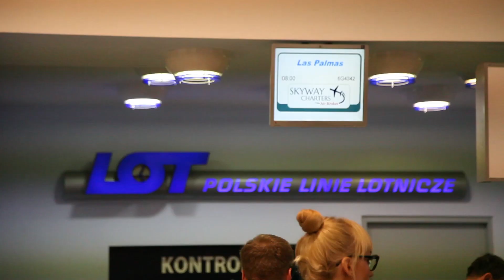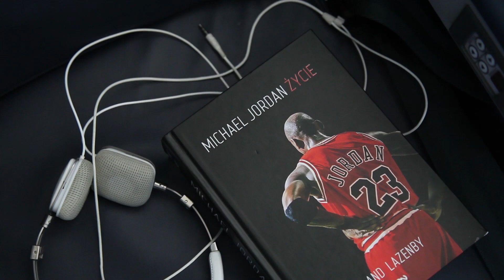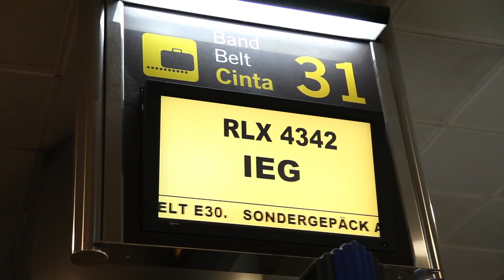"Air Stelmet BC" - Witamy w Las Palmas! | Buenos días, Las Palmas de G.C.!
Zielona Góra - Las Palmas: Ponad 5 godzin wysokiego lotu specjalnym charterem, który dostarczył Mistrzów Polski na słoneczną Gran Canarię. Jutro rewanż w ćwierćfinale Eurocup. Zobaczcie jak biało - zielonym minęła wyjątkowa podróż z Portu Lotniczego w Babimoście!

Zielona Gora - Las Palmas: A five-plus hour charter flight that moved the Champions of Poland from the cloudy home into the sunny Gran Canaria for the Eurocup's Quarterfinals 2nd leg scheduled tomorrow night. This is how the unique journey, that started in the Zielona Gora-Babimost Airport, looked like.